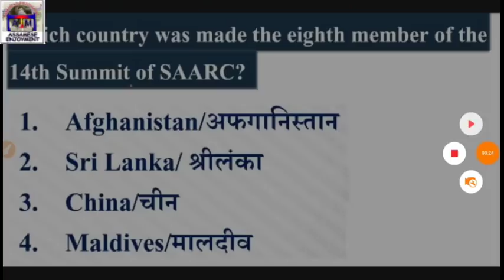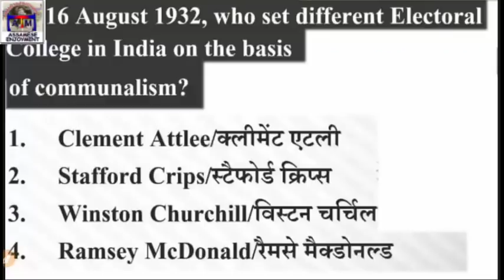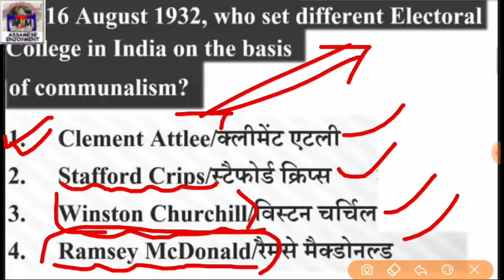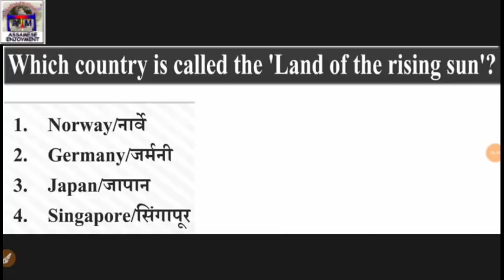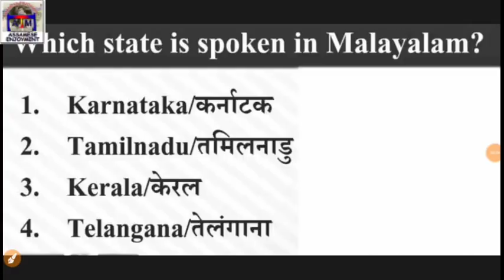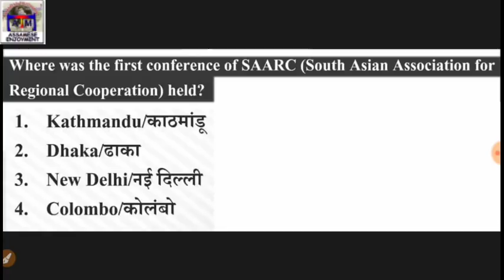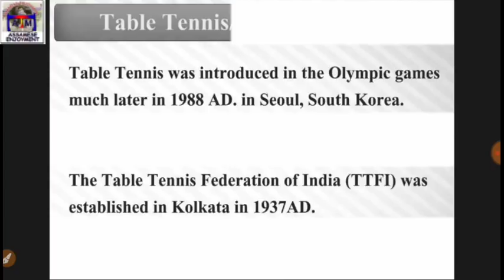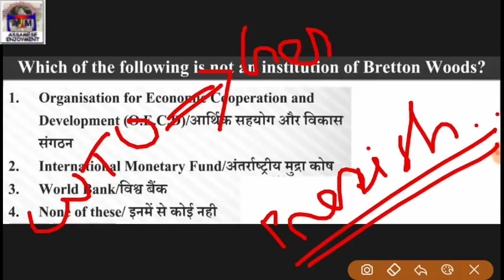GS Explanation (1) for ASEB, APSC, RRB, Assam Police Exam - Assamese Online Video Courses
Part-2 will be uploaded tomorrow. thanks

100 GK for Assam Police & all Exam